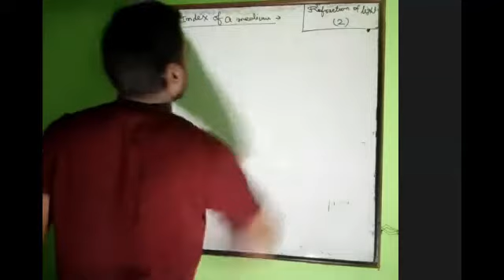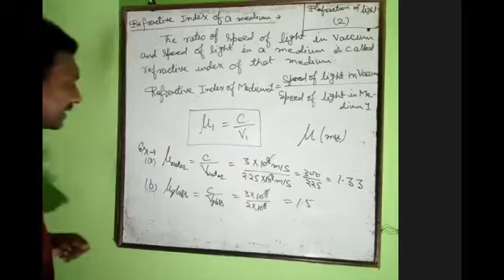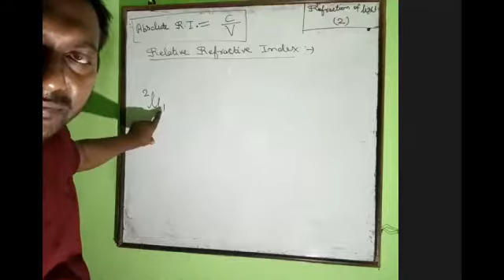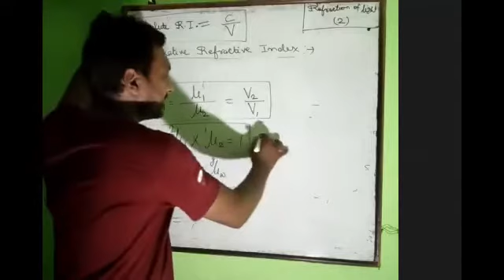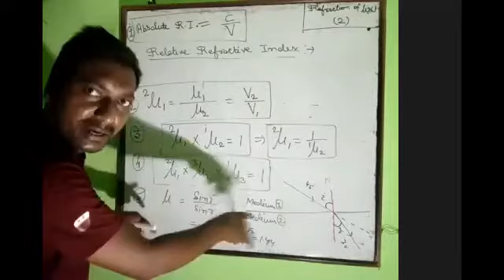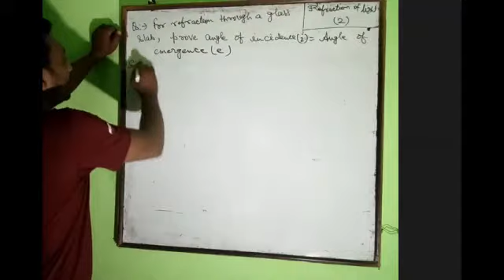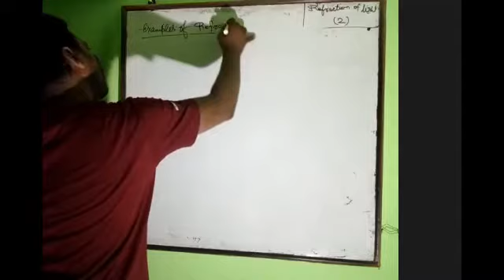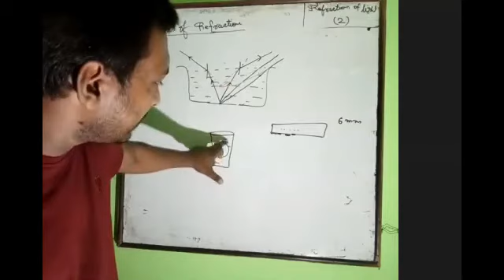4TH AUGUST CLASS 10 ICSE | PHYSICS - REFRACTION OF LIGHT | BY RAMESH SIR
Recorded Video Lecture of Online Live Class by Srivastava Classes of "4TH AUGUST CLASS 10 ICSE | PHYSICS - REFRACTION OF LIGHT | BY RAMESH SIR ".
Call For Any Query : 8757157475 | 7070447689 | 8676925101.